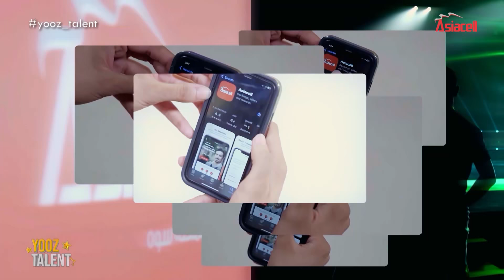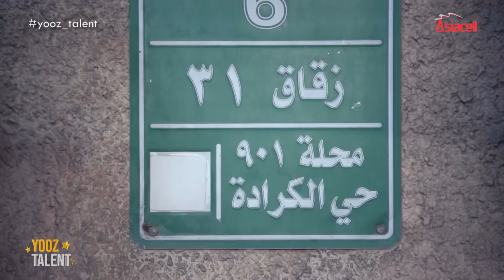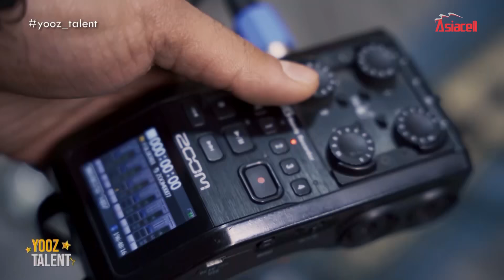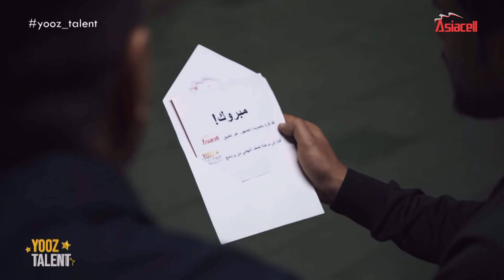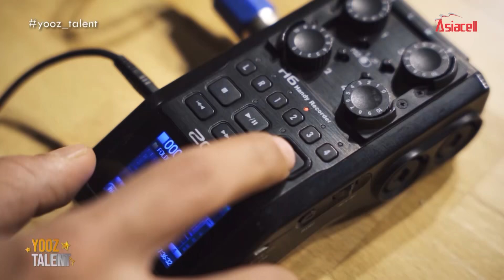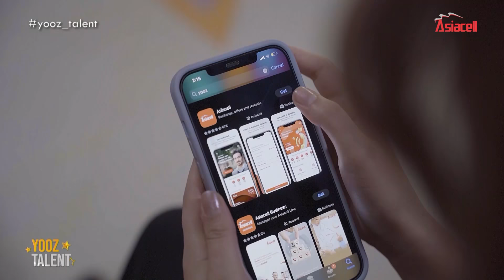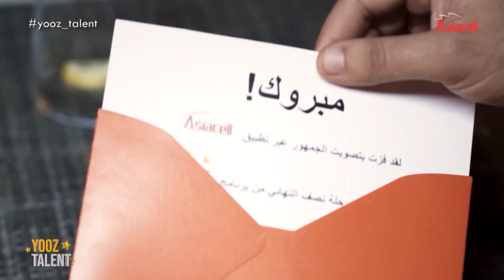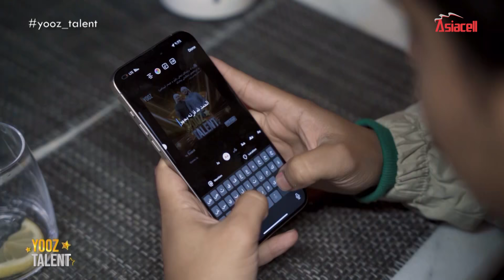الحلقة الثانية عشر ( نصف النهائي ) | برنامج YOOZ Talent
یووز من آسياسيل تقدم برنامج المواهب الشبابية الأضخم في العراق 👨‍🎤! كل أحد الساعة 11 مساءً منصة للتألق والفرص تكشف عن المواهب المميزة لمنافسة حماسية مثيرة وفرصة لمشاهدة أجمل العروض والفنون من آلاف الشباب الموهوبين🔥! خلي نشجعهم سوه ونشوف منو يربح لقب "يووز تالنت" واللي راح يكون نجم العراق. القادم!⭐

 یووز لە ئاسیاسێڵەوە گەورەترین بەرنامەی بەهرەمەندان لە عێراق پێشکەش دەکات 👨‍🎤! هەموو یەکشەممەیەک کاتژمێر 11 ـی شەو. ستەیجێک بۆ درەوشانەوە و دەرفەت بۆ پیشاندانی بەهرە ناوازەکان و کێبڕکێیەکی گەرم بۆ پێشکەشکردنی سەرسوڕهێنەرترین و تایبەتترین نمایشەکان لە هەزاران گەنجی بەهرەمەندەوە🔥! با هەمووان پێکەوە پاڵپشتیان بین و ببینین ئاخۆ کێ نازناوەکەی "یووز تالێنت" بەدەست دەهێنێت و دەبێتە ئەستێرەی عێراق!⭐